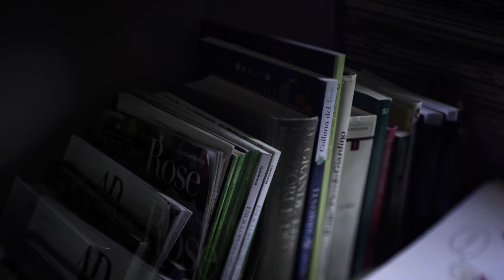Nothing to see